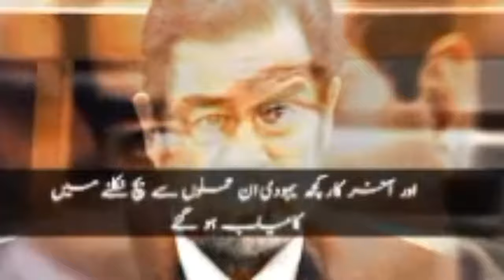Life story, Saadam Hussain Ka Israel per attack | Real story Of Saadam Hussain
Saadam Hussain Biography 👇
Saddam Hussein[c] (28 April 1937 – 30 December 2006), also known mononymously as Saddam, was an Iraqi politician and revolutionary who was the fifth president of Iraq from 1979 to 2003. He also served as prime minister of Iraq, first from 1979 to 1991 and later from 1994 to 2003. He was a leading member of the revolutionary Arab Socialist Ba'ath Party, and later, the Baghdad-based Ba'ath Party and its regional organization, the Iraqi Ba'ath Party, which espoused Ba'athism, a mix of Arab nationalism and Arab socialism.

Saddam in August 1998, preparing to deliver a speech for the 10th anniversary of the end of the Iran–Iraq War

5th President of Iraq
In office
16 July 1979 – 9 April 2003
Prime Minister
Himself (1979–1991)
Sa'dun Hammadi (1991)
Mohammed Hamza Zubeidi (1991–1993)
Ahmad Husayn Khudayir as-Samarrai (1993–1994)
Himself (1994–2003)
Vice President
Taha Muhie-eldin Marouf (1974–2003)
Izzat Ibrahim al-Douri (1979–2003)
Taha Yassin Ramadan (1991–2003)
Preceded by
Ahmed Hassan al-Bakr
Succeeded by
Jay Garner (as Director of the Office for Reconstruction and Humanitarian Assistance of Iraq)
Chairman of the Revolutionary Command Council
In office
16 July 1979 – 9 April 2003
Preceded by
Ahmed Hassan al-Bakr
Succeeded by
Office abolished
Prime Minister of Iraq
In office
29 May 1994 – 9 April 2003
President
Himself
Preceded by
Ahmad Husayn Khudayir as-Samarrai
Succeeded by
Mohammad Bahr al-Ulloum (as Acting President of the Governing Council of Iraq)
In office
16 July 1979 – 23 March 1991
President
Himself
Preceded by
Ahmed Hassan al-Bakr
Succeeded by
Sa'dun Hammadi
Secretary General of the National Command of the Arab Socialist Ba'ath Party
In office
January 1992 – 30 December 2006
Preceded by
Michel Aflaq
Succeeded by
Izzat Ibrahim al-Douri
Regional Secretary of the Regional Command of the Iraqi Regional Branch
In office
16 July 1979 – 30 December 2006
National Secretary
Michel Aflaq (until 1989)
Himself (from 1989)
Preceded by
Ahmed Hassan al-Bakr
Succeeded by
Izzat Ibrahim ad-Douri
In office
February 1964 – October 1966
Preceded by
Ahmed Hassan al-Bakr
Succeeded by
Ahmed Hassan al-Bakr

Vice President of Iraq
In office
17 July 1968 – 16 July 1979
President
Ahmed Hassan al-Bakr
Preceded by
Ahmed Hassan al-Bakr
Succeeded by
Izzat Ibrahim al-Douri
Member of the Regional Command of the Iraqi Regional Branch
In office
February 1964 – 9 April 2003
Personal details
Born
28 April 1937[a]
Al-Awja, Saladin Governorate, Kingdom of Iraq
Died
30 December 2006 (aged 69)
Camp Justice, Kadhimiya, Baghdad, Iraq
Cause of death
Execution by hanging
Resting place
Al-Awja
Political party
Arab Socialist Ba'ath Party (1957–1966)
Iraq-based Ba'ath Party (1966–2006)
National Progressive Front
(1974–2003)[2][3]
Spouses
Sajida Talfah ​(m. 1963)​
Samira Shahbandar ​(m. 1986)​
Children
Uday (deceased)Qusay (deceased)RaghadRanaHala

Military service
Allegiance
Iraq Iraq
Branch/service
Iraqi Armed Forces
Rank
Marshal
Battles/wars
Iraqi–Kurdish conflict
Iran–Iraq War
Gulf War
1991 Iraqi uprisings
Iraqi no-fly zones conflict
Iraq War Executed

Saddam was born in Al-Awja, near Tikrit, to a prominent Sunni Muslim family. He joined the Arab Socialist Ba'ath Party in 1957, and the Baghdad-based Ba'ath Party, and its regional organization, the Iraqi Ba'ath Party. He played a key role in the 17 July Revolution and was appointed vice president by Ahmed Hassan al-Bakr. During his time as vice president, Saddam nationalised the Iraq Petroleum Company, diversifying the Iraqi economy. He presided over the Second Iraqi–Kurdish War (1974–1975). Following al-Bakr's resignation in 1979, Saddam formally took power, although he had already been the de facto head of Iraq for several years. Positions of power in the country were mostly filled with Sunni Arabs, a minority that made up only a fifth of the population.[8]

In September 1980, Saddam abrogated the Algiers Agreement and invaded Iran, marking the start of the Iran–Iraq War (1980–1988), which resulted in a ceasefire after a gruelling stalemate that took somewhere around a total of a million lives and economic losses of $561 billion in Iraq. Later, Saddam accused its ally Kuwait of slant-drilling Iraqi oil fields and occupied Kuwait, initiating the Gulf War (1990–1991). Iraq was defeated by a multinational coalition led by the United States. The United Nations subsequently placed sanctions against Iraq. He suppressed the 1991 Iraqi uprisings of the Kurds and Shia Muslims, which sought to gain independence or overthrow the government. Afterward, Saddam adopted an anti-American stance and established the Faith Campaign, pursuing an Islamist agenda in Iraq. Saddam's rule was marked by numerous human rights abuses, including an estimated 250,000 arbitrary deaths and disappearances.